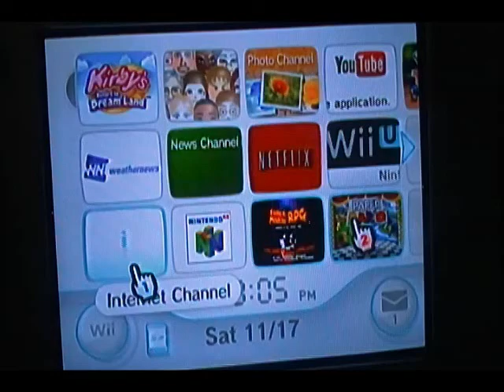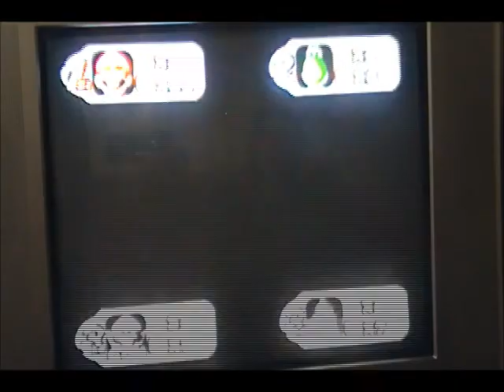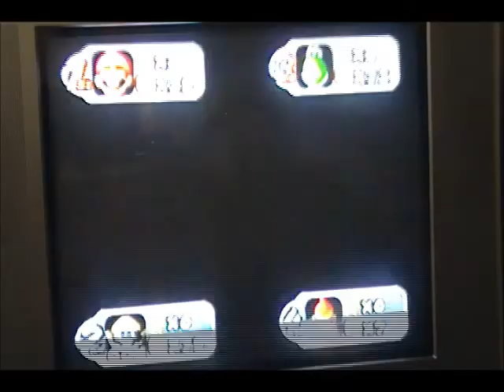Let's Play Pario Marty 17 part 25:Leo changes character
We begin Mystery land!
Other side douche-bag!

DK-RK
Mario?-Leo
Yoshi-Cherry
Fatman/Wario-CPU
Background voice-Cloud